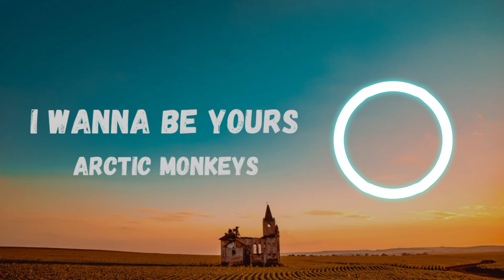I Wanna Be [Lyrics]